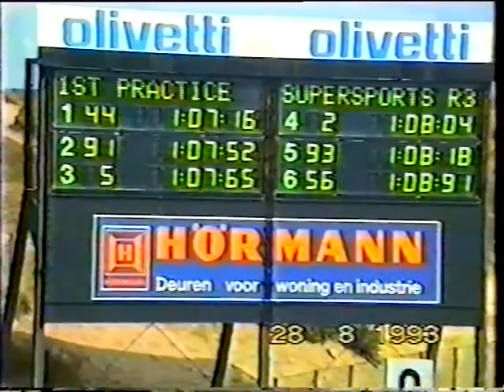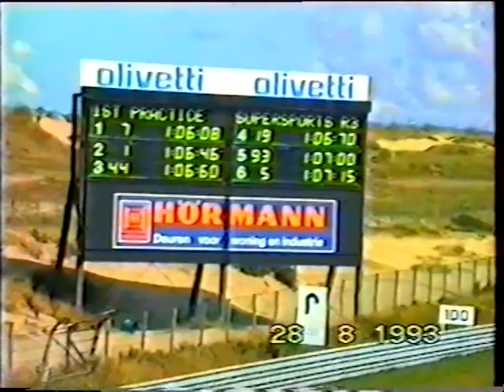1993 Zandvoort Steinberger Supersports Practice Session 1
Practice Session 1 of the Steinberger Supersports during the 1993 Historische Grand Prix at Zandvoort